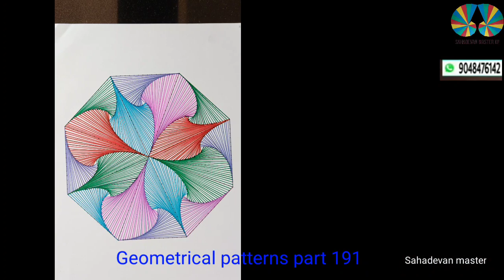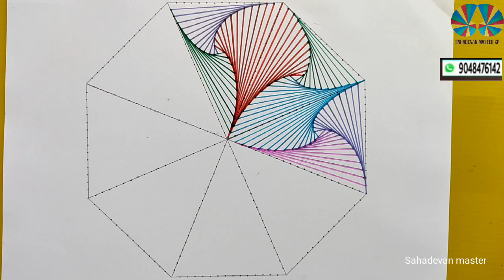Geometrical patterns part 191